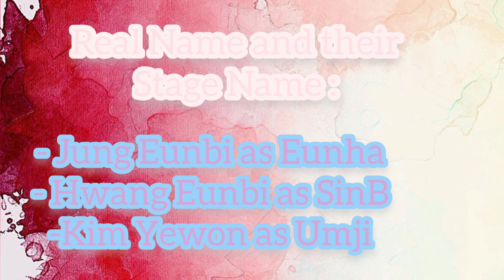Viviz Members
Hello Guys,
as you can see I posted this Video because I am addicted to their new song which is Loveade so yeah ...

Stream Love Dive,Loveade, Fearless and Up